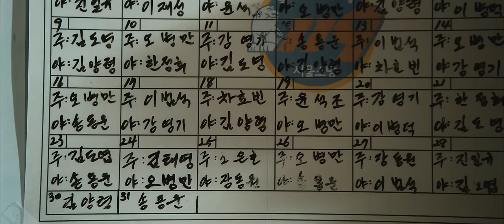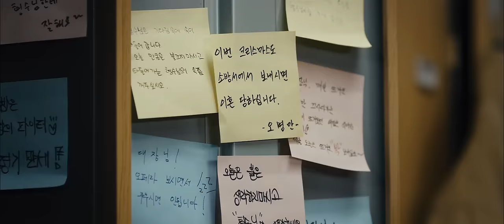La Torre (2012) (Español Latino) HD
Título Original: The Tower
Año: 2012
Dirección: Kim Ji hoon
Sinopsis:
Seol Kyeong-gu interpreta a un bombero que arriesga su vida para acabar con el fuego de un rascacielos y salvar a las ciento de personas atrapadas y que luchan por sus vidas en la víspera de Navidad del año 2011. Kim Sang-Kyeong es el jefe de mantenimiento del edificio en llamas situado en el centro de Seul.